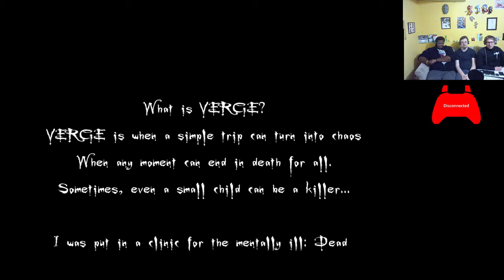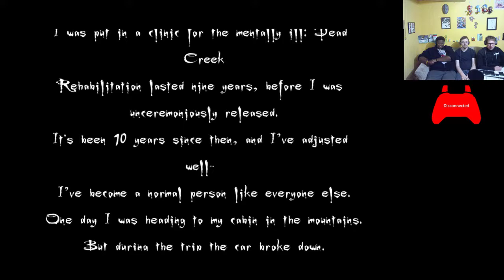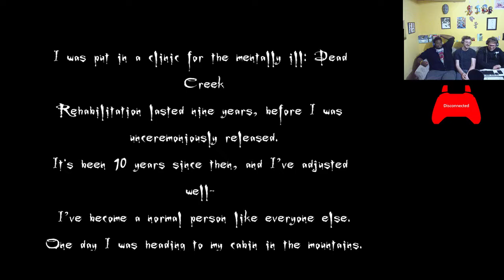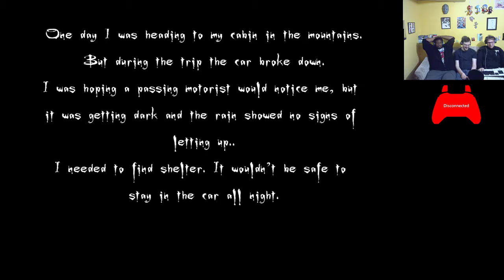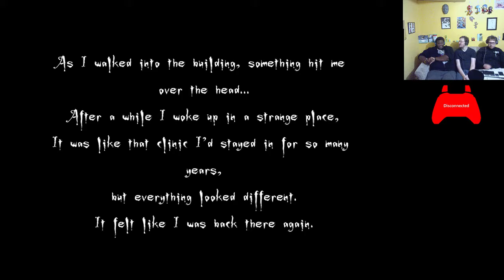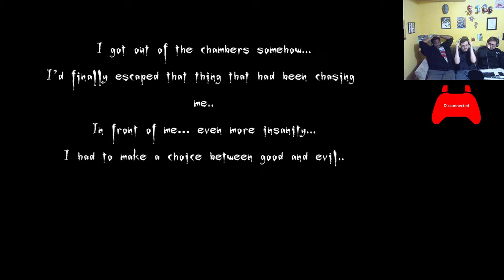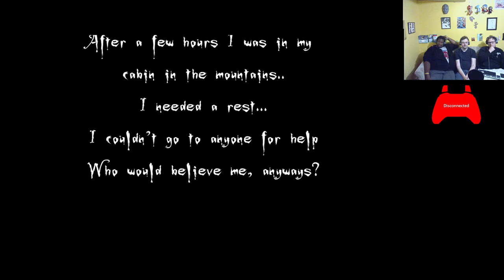Basement Quality TFTB2018 - Verge:Lost Chapter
Pat, Taha, and Nathan avoid Russian insurance fraud in an insane asylum

Oh shit! the damage is real we gotta go now